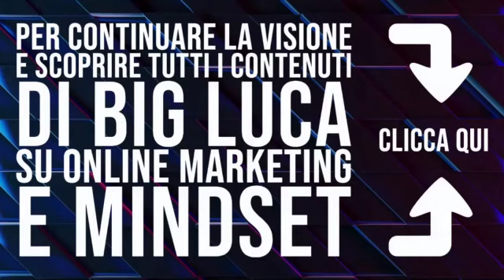VTA chiude tra TRE ORE! Sveglia. Poi piu’ niente per mesi. Nada. Differenze lockdown Dubai / Italia.